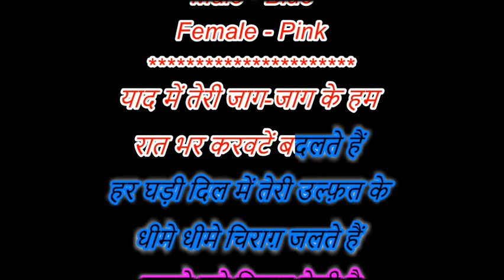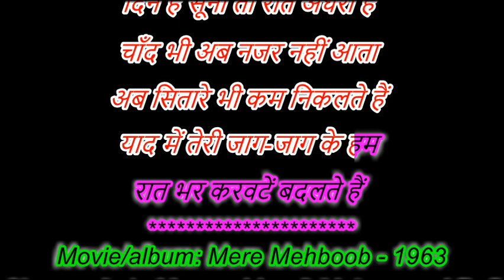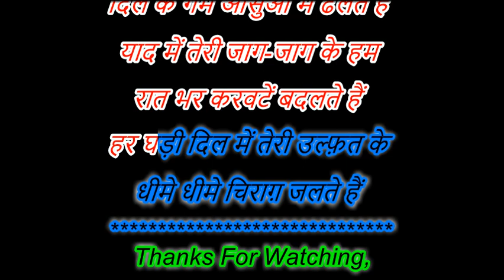Yaad Men Teri Jaag Jaag - Mere Mehboob - 1963 - Karaoke For Male With Female Voice Of Meera Chandra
Movie/album: Mere Mehboob - 1963
Singers: Lata Mangeshkar & Mohammed Rafi
Song Lyricists: Shakeel Badayuni
Music Director: Naushad Ali
Music Label: Saregama